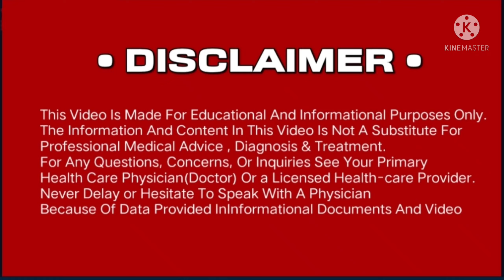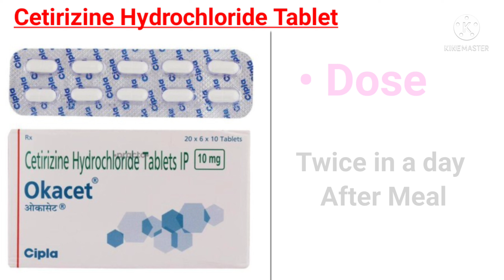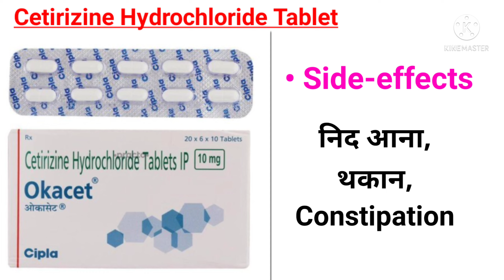Cetrizine Hydrochloride Tablet IP 10mg In Hindi | Okacet Tablet hindi | Cetrizine tablet Uses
आज हमने इस video में Cetirizine Hydrochloride Tablet IP 10mg के बारे में पुरी जानकारी हिंदी में दि हैं।

Cetirizine Hydrochloride Tablet IP 10mg In Hindi

Cetirizine Hydrochloride Tablet Uses,Dose, Side-effects and Precautions In Hindi